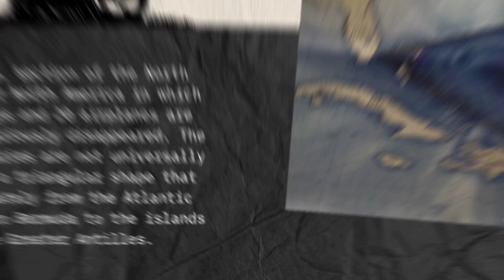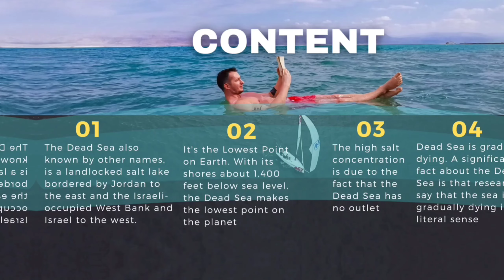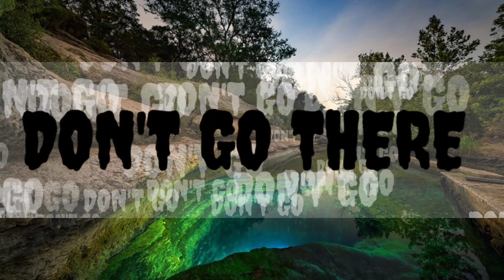TOP 10 Mysterious PLACES// जहां अकेले जाना मना है😳mystery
In episode 05 of our YouTube series, we delve into the fascinating world of the top 10 mysterious places on Earth. From ancient ruins shrouded in legends to eerie natural phenomena, join us on a journey to uncover the secrets of these enigmatic locations. Prepare to be captivated by the unexplained and the unknown as we explore the wonders and mysteries that lie hidden across the globe.

Search terms-
Fun Facts Bhai
Facts Bhai
Fact Bhai
Knowledge Tv
Top 10 attitude song
Top 10 Mysterious places
Top 10
Top 10 movies
Top 10 naat
Top 10 games
Top 10 sad song
Top 10 Mysterious temples in India
Top 10 Mysterious movies
Top 10 Mysterious places in world in hindi
Top 10 Mysterious places in hindi
Top 10 Mysterious places in world
Top 10 Mysterious videos
Top 10 Mysterious things in the world
Fact bhai
Amazing facts
Hindi knowledge show
Fun facts
most amazing top 10
top 5
Top 5 hindi
top 5 hindi channel

अमेज़न जंगल में सोने का शहर| Paititi: The Lost City of Gold in the Amazon Jungle

ये दुनिया के सबसे अजीब तथ्य हैं😯 क्या आप जानते हैं इनके पीछे की कहानी

You Can't IMAGINE What Happened With Him | Caver Trapped Forever

बच्चे पानी से भरी एक गुफा मे 18 दिनो तक फंसे रहे फिर 18 दिन अचानक Thailand cave rescue operation

सिर कटे भूतिया घाटी की सच्ची घटना - The Valley of Headless Men - Real Horror Story in Hindi

They IGNORED the WARNING sign (Graphic Content)